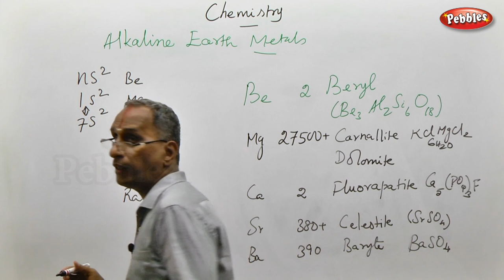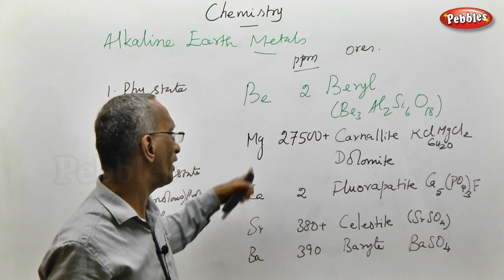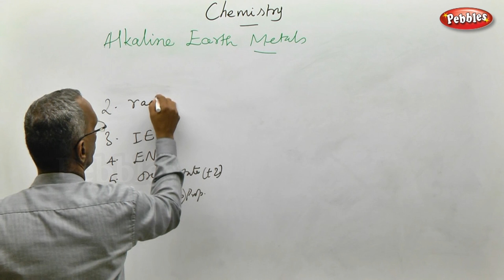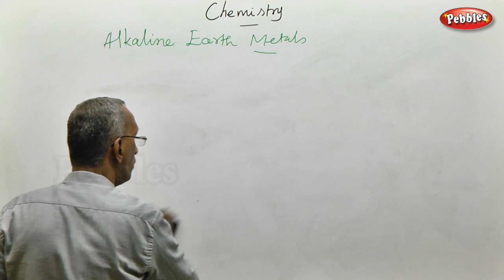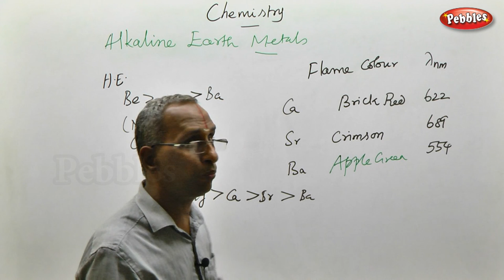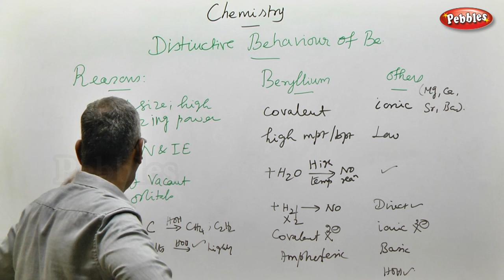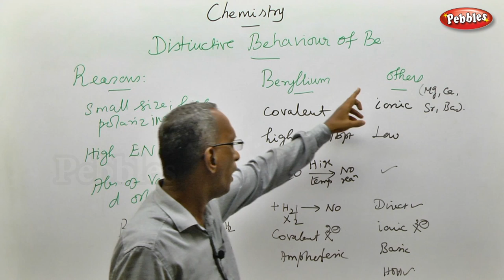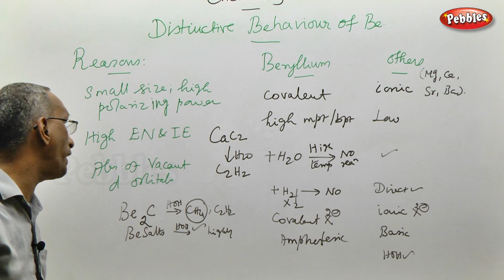TN 11th Std Chemistry || Alkali and Alkaline Earth Metals || Lesson 05 || New Syllabus (Part 7)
TN 11th Std Chemistry || Alkali and Alkaline Earth Metals || Lesson 05 || New Syllabus - 2018-Part 7

s-Block Elements || Alkali metals || General characteristics || behavior of lithium || lithium and Magnesium || Chemical properties of alkali metals || Reaction with oxygen, halogen,  liquid ammonia, water || Uses of alkali metals ||  General characteristics of the
compounds of alkali metals || Salts of oxo-acids || Important compounds of alkali metals and its uses || Biological importance of sodium and potassium || Alkaline earth metals || behaviour of beryllium ||  Beryllium with other elements of the group || Beryllium and Aluminium ||  Chemical properties, Uses, Reactivity of  alkaline earth metals